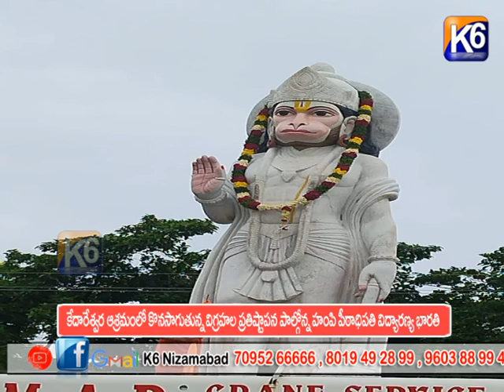కేదారేశ్వర ఆశ్రమంలో కొనసాగుతున్న విగ్రహాల ప్రతిష్టపన పాల్గొన్నహంపి పీఠాధిపతి విద్యారణ్య భారతి6-7-22